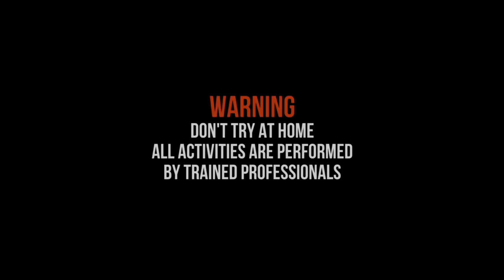EXPERIMENT MENYALAKAN SEMUA PETASAN DINOSAURUS DI WAJAN SPESIAL NGABUBURIT RAMADAN 2024!!! SERU